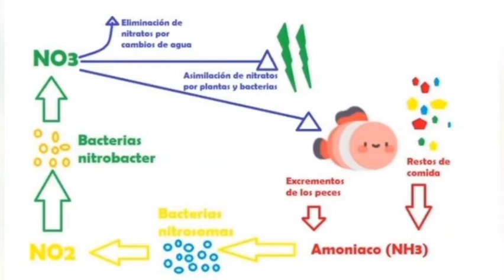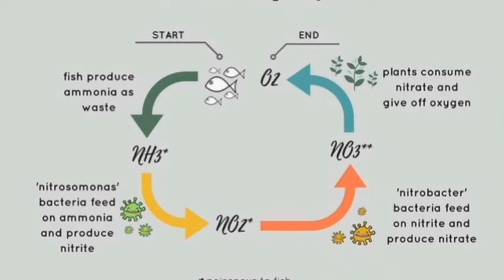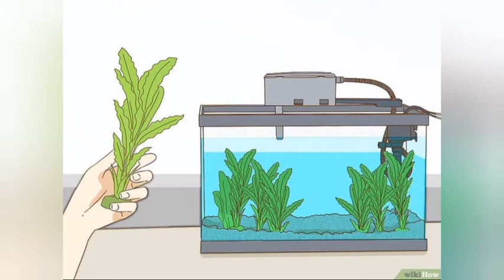CICLADOparaACUARIO🐟/👉 Bien EXPLICADO y en Menos de 5 minutos 😱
Hola de nuevooo

Si eres NUEVO en el hobby te recomiendo VER ESTE VIDEO antes que nada...

En este canal hemos visto DIFERENTES tipos de peces y sus cuidados pero, ANTES DE TENER PECES y que es de SUMA IMPORTANCIA es el CICLADO PAARA NUESTRO ACUARIO, sin este importante paso no vamos a conseguir tener peces sanos...

Si crees que me falto mencionar algo para este video, déjame en los comentarios tu opinión.